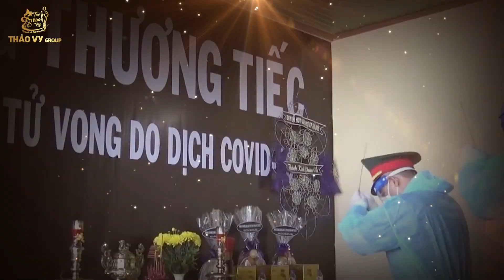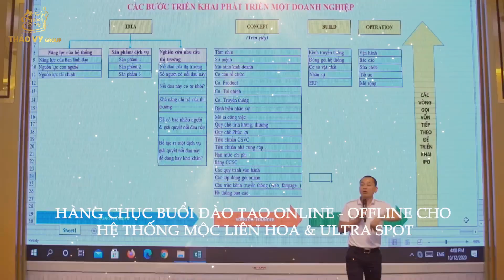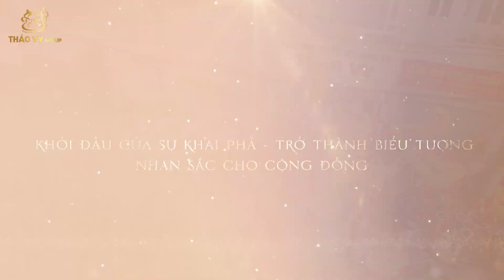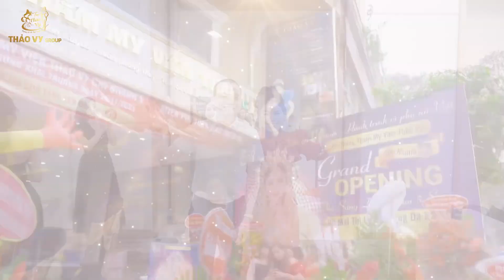TỔNG KẾT THẢO VY GROUP 2022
“Nơi nào có đoàn kết, nơi đó có chiến thắng”. Với sự đồng lòng của toàn thể cán bộ nhân viên Hệ thống THẨM MỸ VIỆN THẢO VY. Chúng ta đã cùng nhau kề vai sát cánh tạo nên 1 khối đoàn kết vững chắc vượt qua khó khăn và đạt được những thành công nhất định. Hy vọng chúng ta sẽ tiếp tục xiết chặt tay nhau đoàn kết quyết tâm cùng nhau chinh phục những mục tiêu mới của năm 2023 nhé!